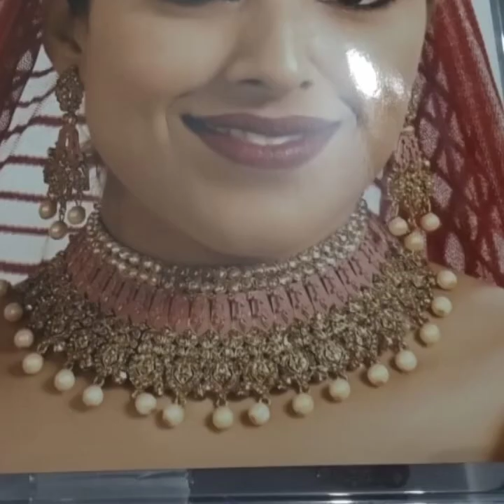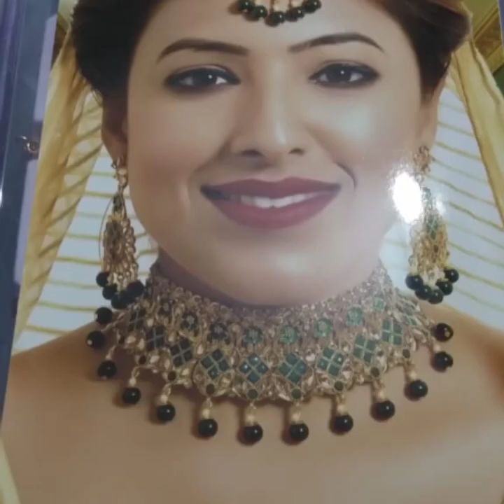Beautiful trandy jwelary designs,,jwelary designs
Neckless designs
Bangals designs
Beautiful ring designs
Earrings designs for woman
R. all in one channel